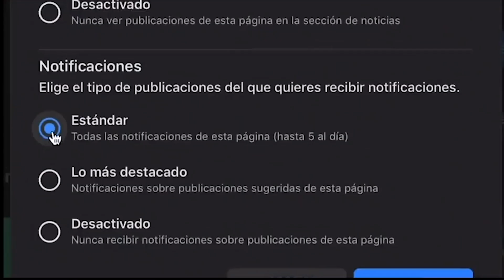Senadora LE PONE UN ALTO a Lilly Téllez ¡quiso HUMILLAR a Sánchez Cordero!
La senadora LillyTéllez intentó humillar a Olga Sánchez Cordero, pero la senadora Antares Vázquez le puso un alto.